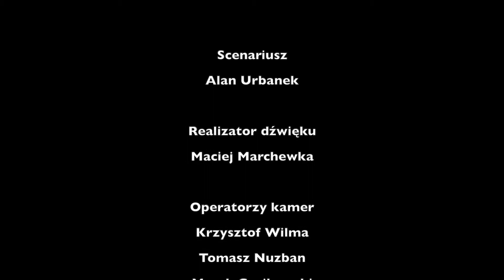Wrocław, 10 kwietnia 2021 r. Modlitwa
Realizatorzy i wykonawcy :

Ks. Grzegorz Cebulski - baryton
Dawid Dubec – baryton

Druh  Szymon Kowalczyk

Chór Kameralny OKTOICH
Prawosławnego Ordynariatu Wojska Polskiego Garnizonu Wrocław

Alan Urbanek

Realizator dźwięku
Maciej Marchewka